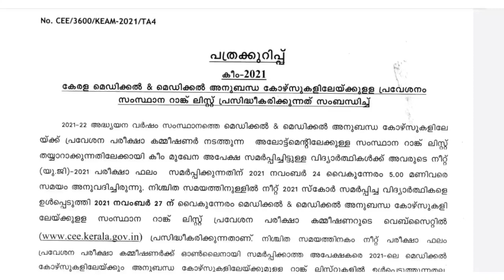Kerala Medical Rank List 27 ന് വന്നേക്കും, Kerala medical rank list 2021, KEAM Medical rank list 21